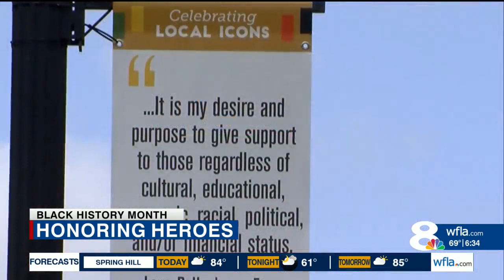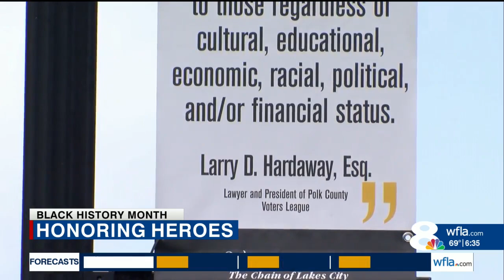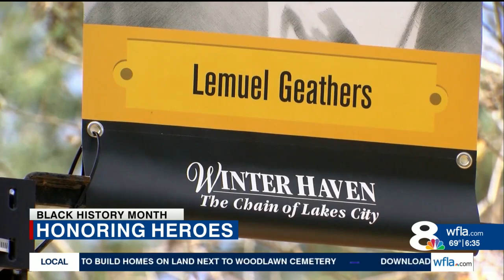Winter Haven honors four local trailblazing African-Americans for Black History Month